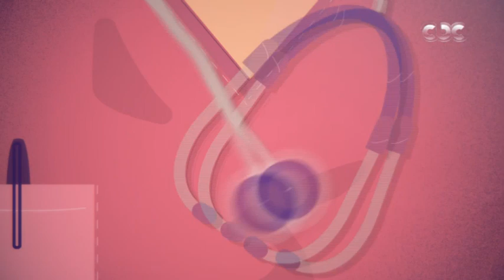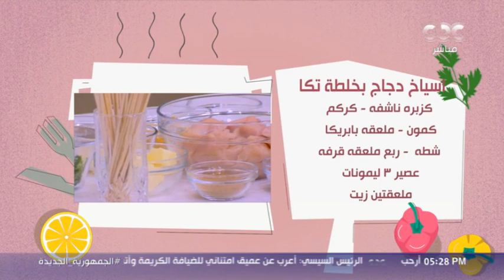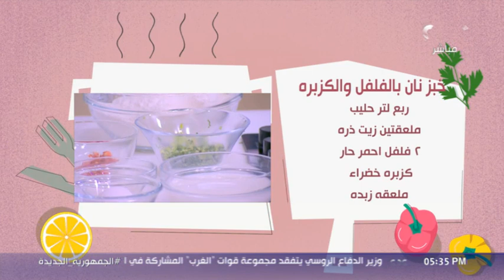جدل كبير بين الستات بسبب الفرصة التانية للرجل.. ولقاء مع الفنانة سلوى عثمان (حلقة كاملة)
الستات مايعرفوش يكدبوا | جدل كبير بين الستات بسبب الفرصة التانية للرجل.. ولقاء مع الفنانة سلوى عثمان (حلقة كاملة)